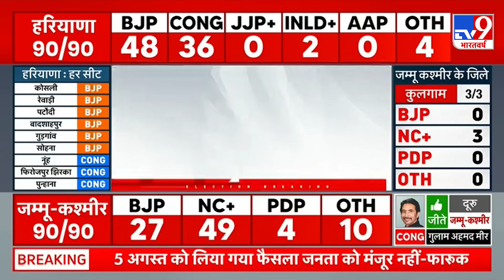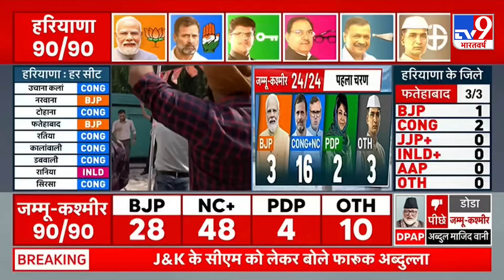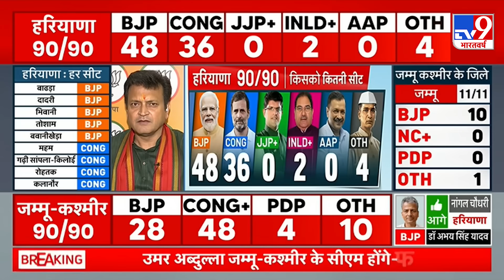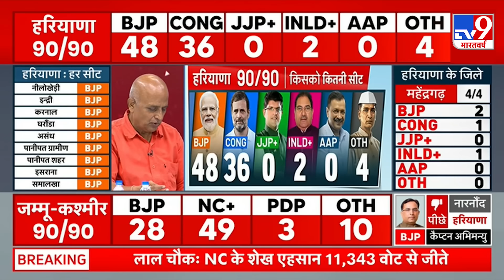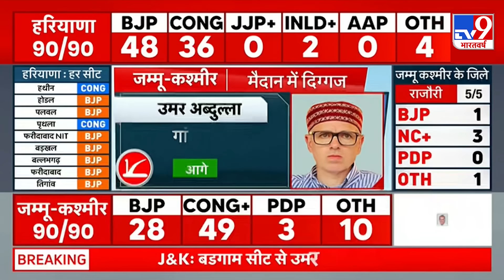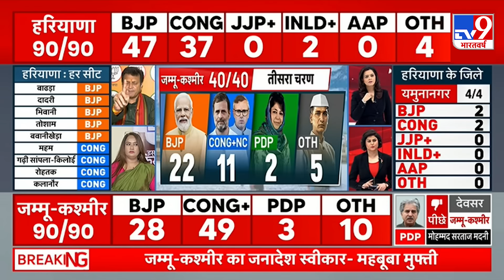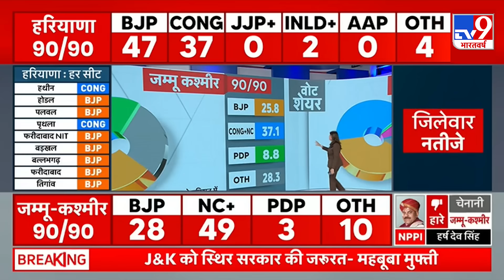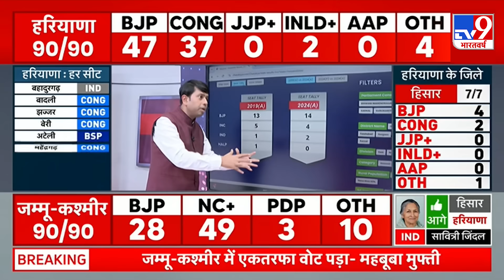Haryana and J&K Election Result: हरियाणा और J&K में नतीजों पर किसने क्या कहा? INDIA | PM Modi